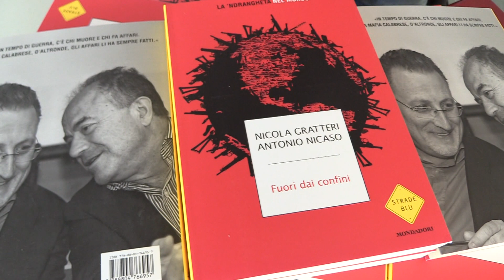Crotone: Convegno "Cultura e legalità nell'arte"